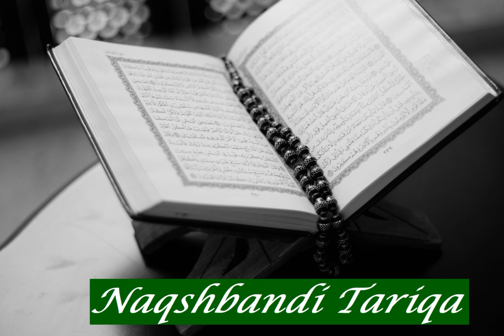Ahmad Sayid Hashim: Sura 75 Al Qiyama